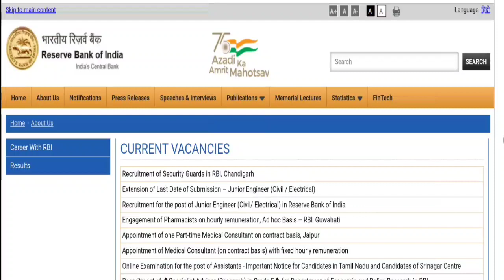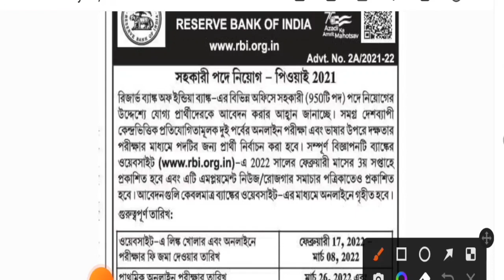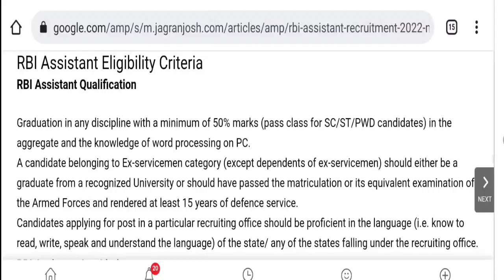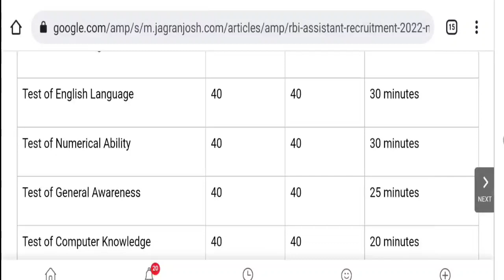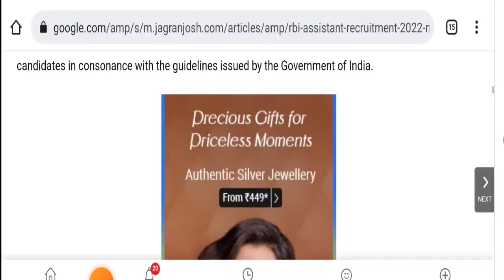West Bengal Reserve Bank of India Recruitment | Online Application 2022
reserve bank of india recruitment apply online 2022

reserve bank of india assistant job vacancy 2022

rbi recruitment 2022 notification

reserve bank of india recruitment

rbi recruitment 2022 apply online

reserve bank of india new vacancy 2022

recruitment 2022

rbi recruitment 2022 qualification

reserve bank of india assistant online form 2022

reserve bank of india assistant online form 2022 syllabus

west bengal cooperative bank recruitment

co operative bank recruitment 2022 in west bengal

west bengal cooperative bank recruitment 2022